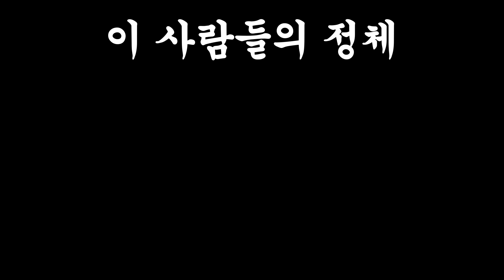(사이다툰)100억 복권 1등에 당첨 돼서 인생역전한 희대의 범죄자 참교육